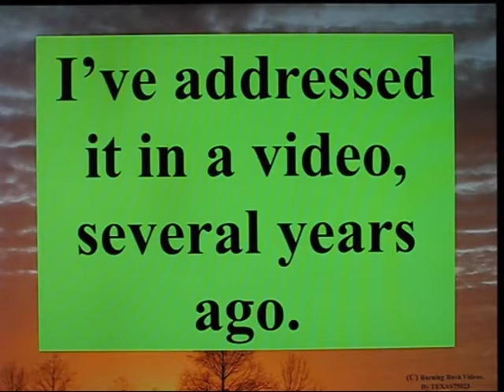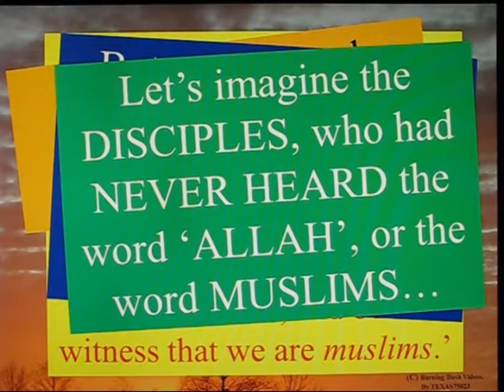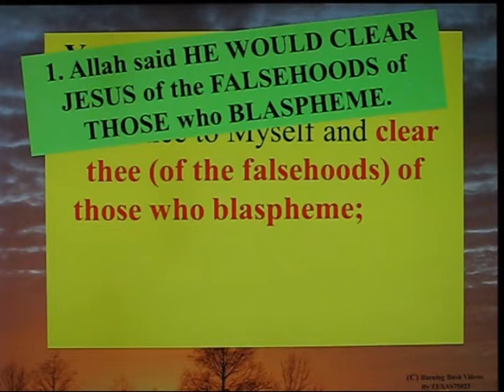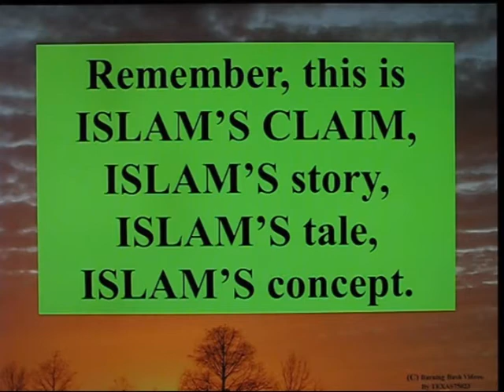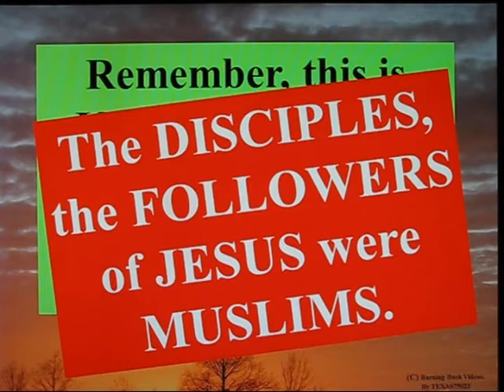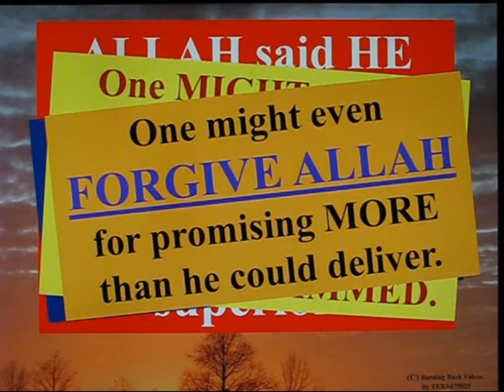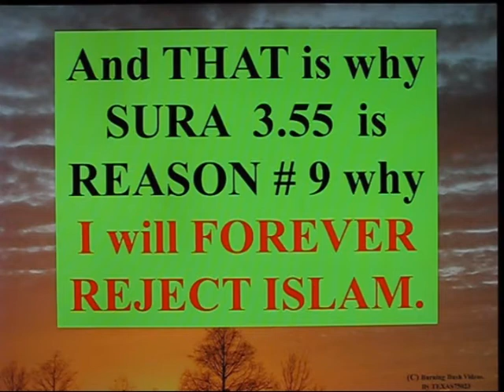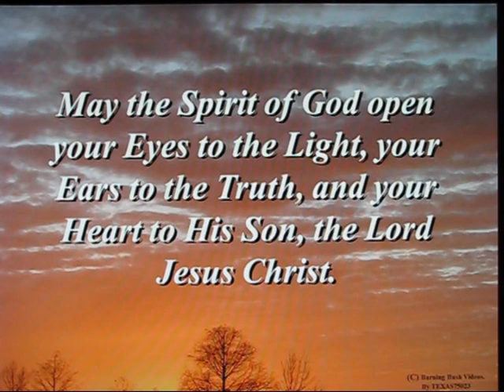Reason to Reject Islam - 9 - ALLAH LIED to JESUS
This ALLAH character lies more than you can imagine.

TAKE the QURAN SERIOUSLY !  READ the WORDS it SAYS and JUDGE THEM.  Only THEN, when you FACE the claims of the QURAN can you SEE IT for the ERROR IT CONTAINS - and for the description of ALLAH it declares BY ITSELF.